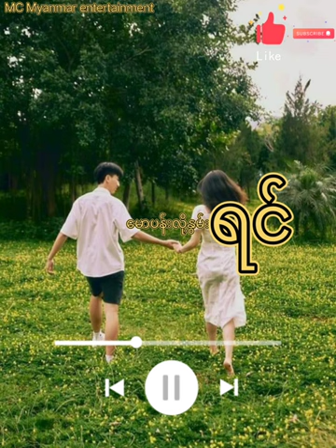အချစ်ညရင်ခုန်သံcover song (official music)Subtitle@mcmyanmarentertainment4482